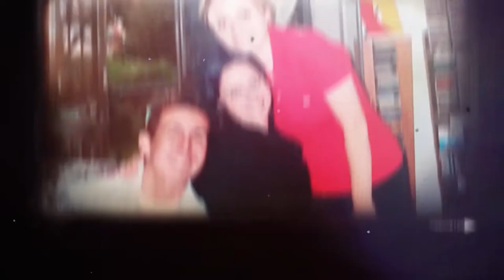Ana Benitez revolutionizes Zumba | American Latino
Ana Benitez was raised in Colombia, with music and dancing always a part of her life. As an adult in Los Angeles, she realized her love of dance helped her to help others, not just with fitness and health, but also with confidence and self-esteem. Her dance journey led her to the Zumba phenomenon, where for the last seven years she has developed and cultivated one of the most in demand Zumba workouts around, one with rhythms and movement inspired by her home country. And here to show us a few moves, is Ana herself right here, only on American Latino TV.